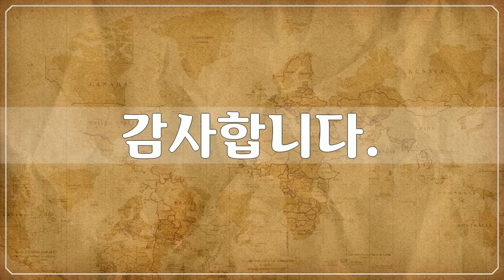인상주의, Foreign Art, Impressionism, 에드가르 드가 조각, Edgar Degas Sculpture